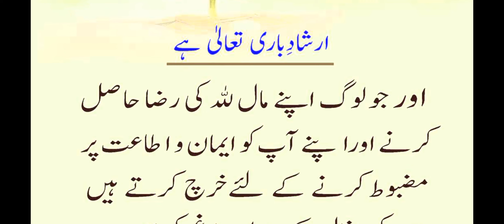IRSHAD BARI THALA HY / / اللہ تعالی کا فرمان / hadeesnabvi abidraja Islamic channel